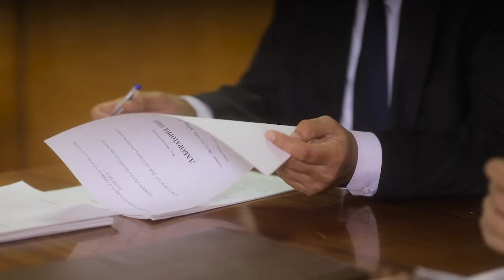Наука жить достойно 2 серия - Umrning o'n lahzasi filmi (rus tilida)